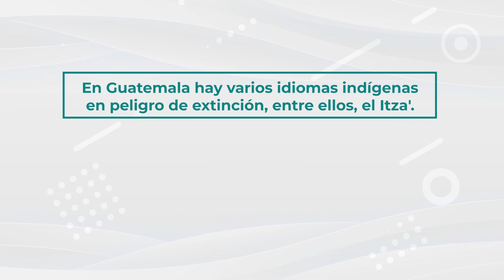Mensaje Orgullo Lingüístico por abuela Maya Itza'